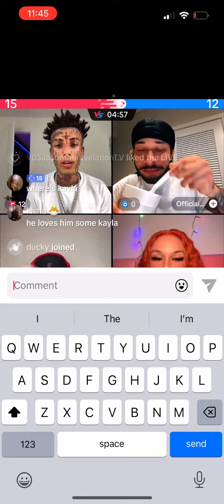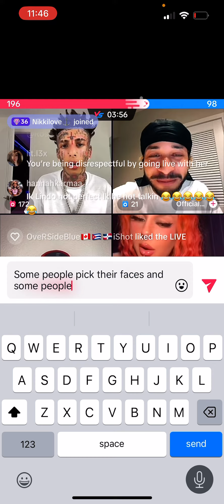Lindo tells Flyysoulja Islandboy that he is the cleanest ever